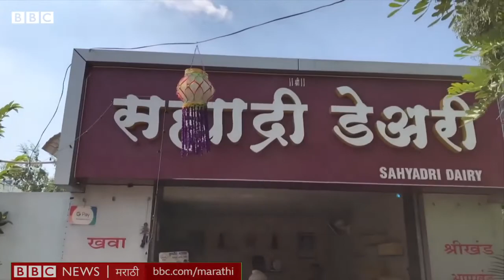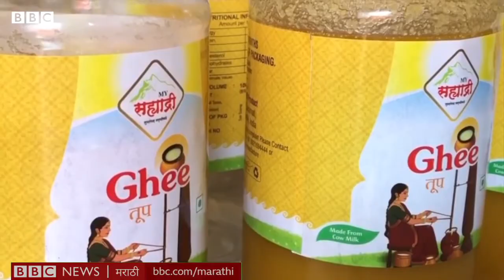MITCON helps a common man to build 9 Crore turnover dairy business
Mr Sachin Ghadge, an ordinary man belonging to a small village called Gunwadi in Baramati Taluka, has now become an inspiration to thousands of small farmers. Sachin has started his journey with just Rs.7 daily wage while completing his education. But after completing his training at MITCON Center for CSR and Skills development now he is the owner of a very successful dairy business with more than an Rs. 9 Crore turnover.

MITCON is very proud to be a part of this incredible journey and wishes him more success in the future.

Let us hear it from Sachin, in an interview with BBC Marathi where he speaks about how he got into the dairy business and how MITCON helped him reach his goals.

Credits@ BBC MARATHI